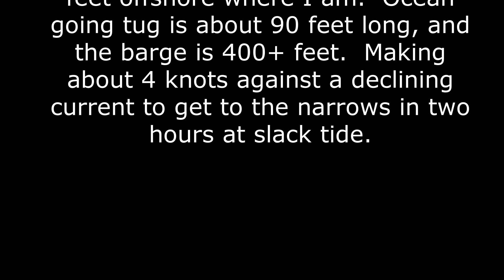Tug and Barge